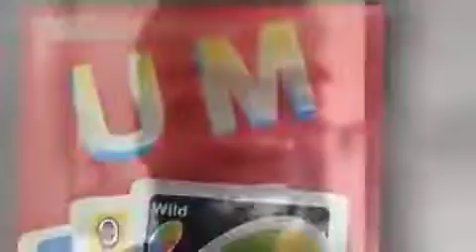sippin dr perky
I had the most epic of the epic time at fard camp btw